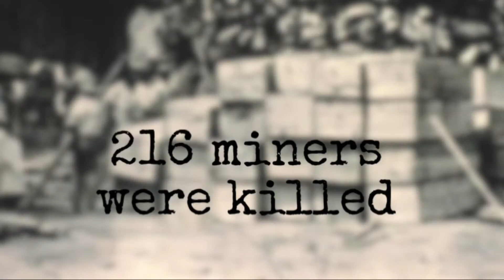Corona Commissions Part 2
Listen to beautiful music byCarol J. Jones, Jenny Watson, Sarah Rimkus and Ben See. ALl composters will tell you a bit more about their work and life as w musician during a pandemic.